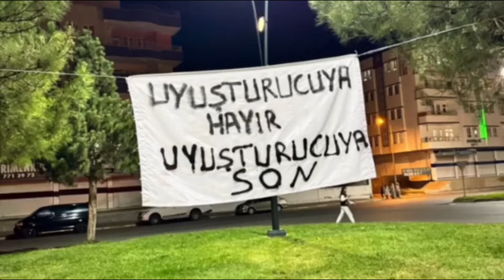Batman'da Uyuşturucu Sorununa Halk Tepkili : ARTIK YETER!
Batman'da artan uyuşturucu kullanımı, halk arasında büyük bir endişe yaratırken, güvenlik güçlerinin yetersiz önlemleri de tepki gösterildi.

Batman'ın Mahallelerindeki uyuşturucu satışı ve kullanıcı sayısının artması, ailelerin huzurunu tehdit ederken, yurttaşların da bu duruma karşı seslerini yükseltmeleri gerektiği vurgulanıyor.

Batman'ın Bağlar mahallesi sakinleri, “Bu sorunla güvenlik güçleri başa çıkmak istemiyor; bizler de duyarlılığımızı artırmalıyız. Uyuşturucu kullanımına karşı sesimizi çıkarmalı ve mücadele etmeliyiz” diyerek toplumsal farkındalığın önemine dikkat çekiyor.

Halk, yetkililerin acil önlemler almasının yanı sıra, toplumun da bu konuda aktif rol üstlenmesini istiyor. Batmanlılar, sağlıklı bir gelecek için hep birlikte hareket etmenin gerekliliğine inanıyor ve uyuşturucu ile mücadelede dayanışmanın önemini vurguluyor. (İdris Yayla)